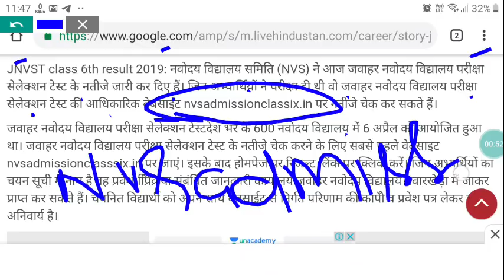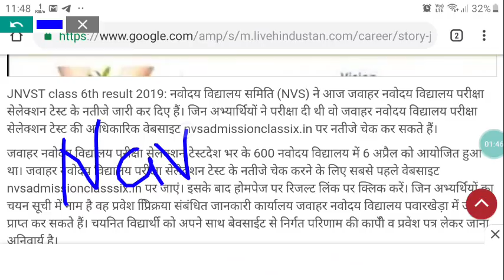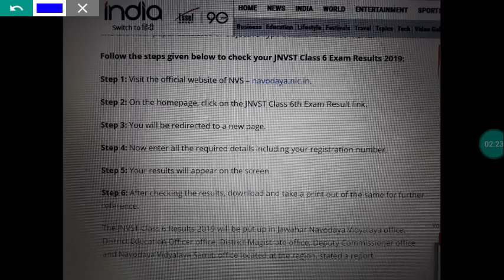नवोदय का रिजल्ट देखेंNovodyaResult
3_ Follow on Instagram

 Updated sice 22 may 2019, 01:49:00,

22 may 2019 बड़ा अपडेट देखिए क्लास का नया शेड्यूल

2_ 5:30 am to 6:00 am General science by_ khushi kesarwani ma'"am
 CTET/TET
By _ RAJ"Sir

By_ RAAJ'Sir

Common chapter

D.el.ed Maths

Updated since 5 March 2019, 17:08:15

24 hrs me quality improve ho jayegi.

1_ morning 5:00 Am
2-Evening 9:00 Pm

Current Affairs
Gk Gs/Science

☎ 78438_32 999
☎78438_33 999
Live classes,
Railway maths,
Banking maths,
Online coaching,
Online tayari,
Oneday exams full maths solution,
PVR Study,
CTET MATHS,
UP TET complete course,
TET maths,

Follow on